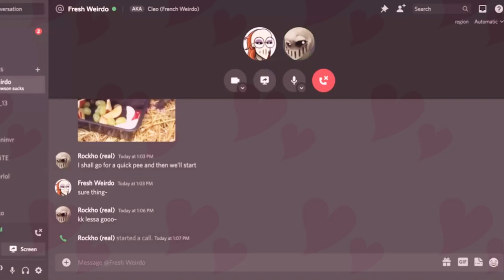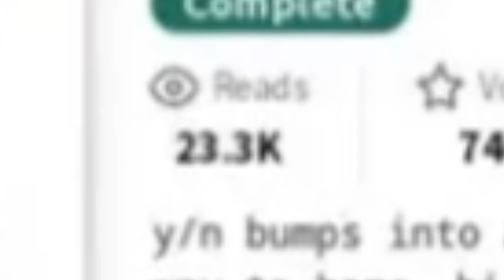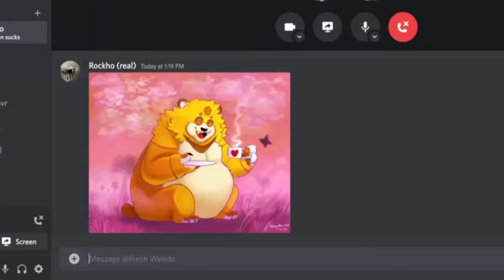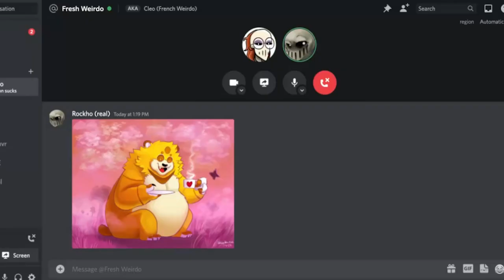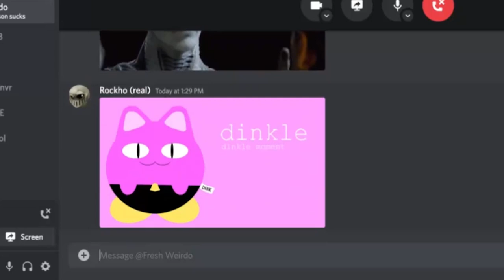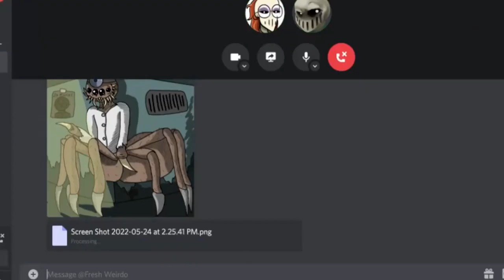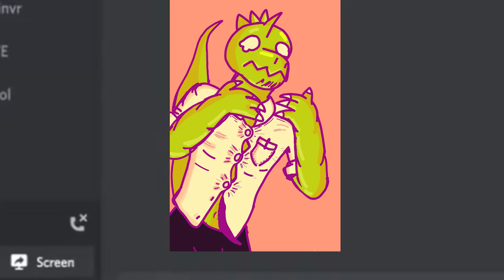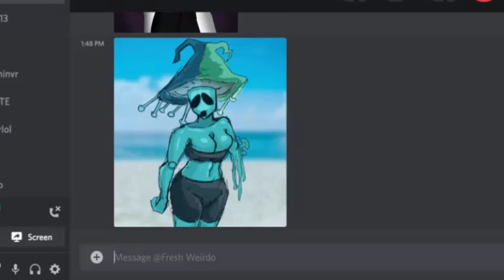Smash or Pass YOUR Original Characters